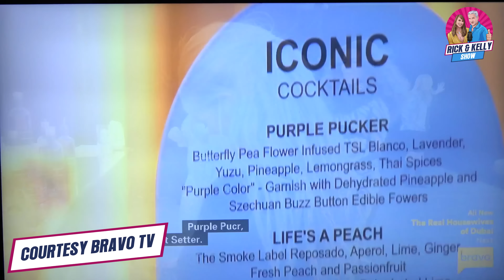RICK & KELLY’S RHOBH EPISODE 15 RECAP SEASON 12!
Rick is back after a two week layoff to break down the highlights and lowlights of a rocking episode, including more of Crystal’s eating disorder, Sutton’s alleged liability, fights between Diana & Garcelle and Rinna & Garcelle and Erika & Garcelle and Kyle & Sutton, plus Kathy wants a cracker, staff wear masks, Rick’s pet peeve (air kisses) and Toothless Homeless!

El CRISTIANO TEQUILA AVAILABLE AT:
Soho House (National)
Matro'S Ocean Club (National)
Javier'S Cantina & Grill
Wally’s Beverly Hills (And Vegas)
Spago - Beverly Hills
Delilah
Bootsy Bellows
Peppermint Club
Avalon Hollywood
San Vicente Bungalows
Cannery, The
A' Restaurant
Kenwoods Kitchen And Tap
Encore at Wynn
Four Season Maui
All Total Wine Locations in CA

RHOBH Recap Cast:
Rick Leventhal
Kelly Leventhal

Her no-holds-barred style earned her the title of the "most real" of the Real Housewives of Orange County the past five seasons, but also cost her tens of thousands of dollars in fines from the network! Together, we have countless tremendously entertaining stories to tell and can't wait to share them with you every single week!